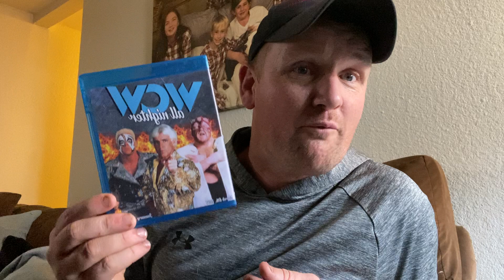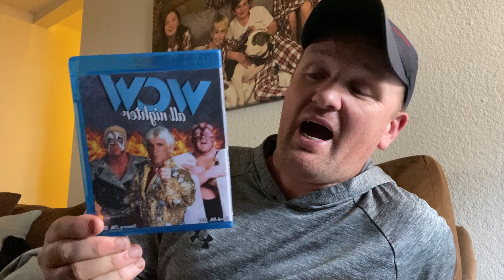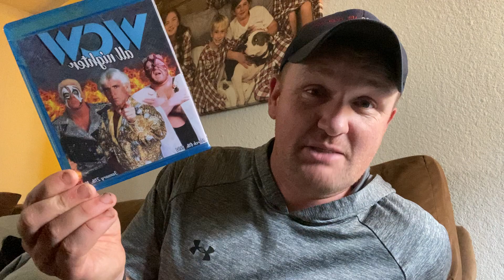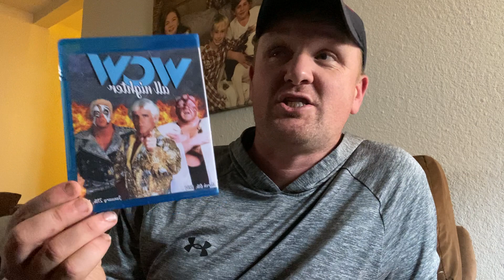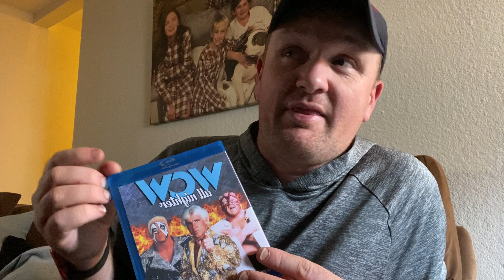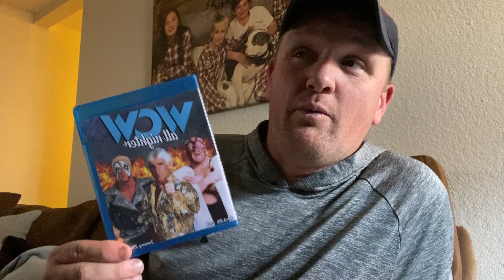WCW All Nighter Blu-ray Sets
@steviebreech Hosted by a variety of wrestling personalities, including Tony Schiavone, Bobby Heenan and Gene Okerlund, WCW All Nighter presented a marathon of classic NWA and WCW wrestling matches throughout the night.[1] Two shows were broadcast on TBS on 6th March 1994 and 21st January 1995 from 12:05-6:05 AM. Both shows primarily focused on showcasing matches from Clash of the Champions events, with the 1995 show listing the top 10 best Clash of the Champions matches up to that point in the company's history, with a few bonus fights in-between